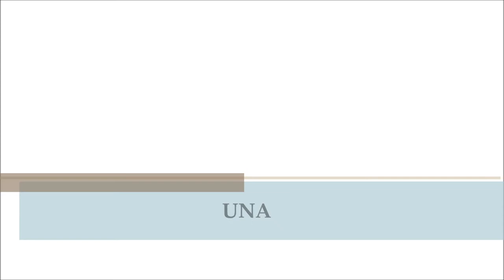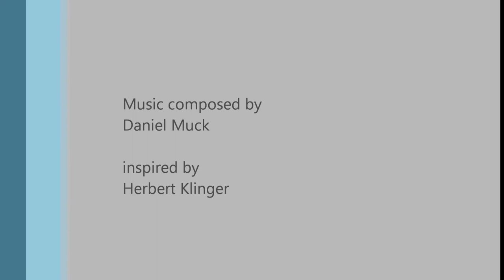UNA - Daniel Muck - Herbert Klinger - Polizeimusik Wien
UNA - work about the topic "Integration"
Performed by Polizeimusik Wien - conducted by Herbert Klinger
Composed by Daniel Muck
Violin by Anne Harvey-Nagl
live @ Odeon Theater, Vienna 2013